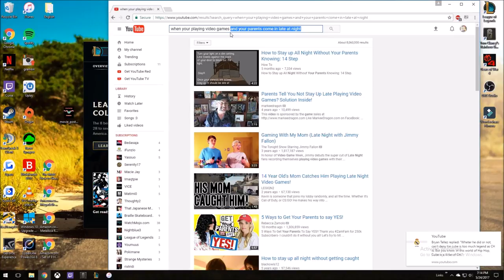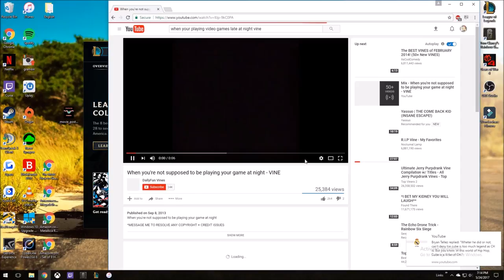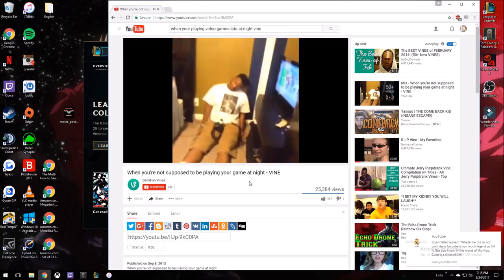First Episode ( Puro Head Shot )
Sorry if the audio may be off sometimes as I barely started recording with the Ge Force Program a couple weeks ago. I could've had some really sick plays on here but I barely started recording. I want to do more uploads but its not ganna be a consistent thing only when I get clips and in the mood to put it together. A couple funny clips in here as that's how i'm going to want to keep my Rain Bow Six Siege Videos.

Don't fake the funk guys (⌐■_■)